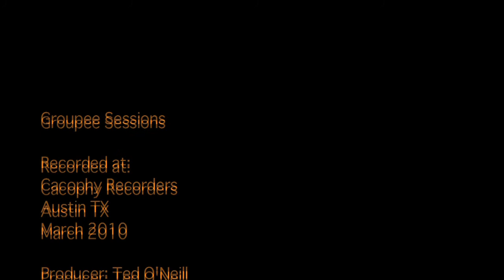Mumiy Troll - Utekai (Live Groupee Session)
From our live session with Mumiy Troll in March 2010.